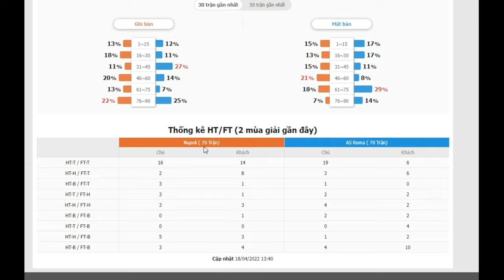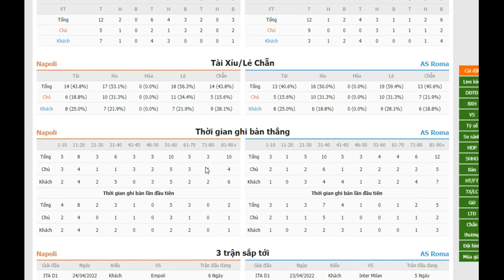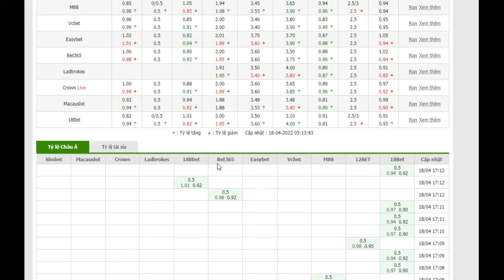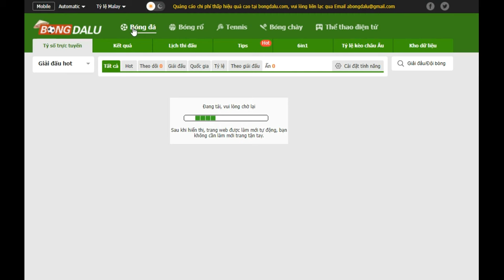🔴 TRỰC TIẾP BÓNG ĐÁ: Napoli vs AS Roma (Serie A), 19/04/2022 01:00 Thứ ba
TRỰC TIẾP BÓNG ĐÁ MIỄN PHÍ I TRỰC TIẾP BÓNG ĐÁ HÔM NAY I XEM BÓNG ĐÁ I XEM TRỰC TIẾP